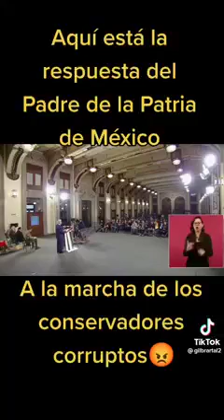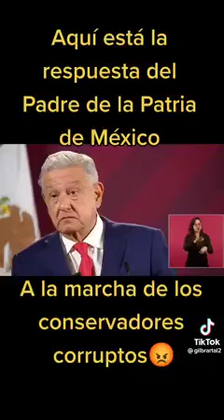respuesta a la marcha de la oposición en México para defender el INE.